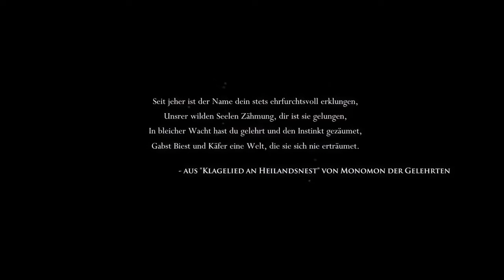Hollow Knight #1 - Erster Eindruck! | Let's Play Voidheart Edition | deutsch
Let's Play Hollow Knight!

Gestern habe ich ein wenig Hollow Knight angezockt! 🐜
Wie findet ihr es?

Danke und bis bald,
~ detales91